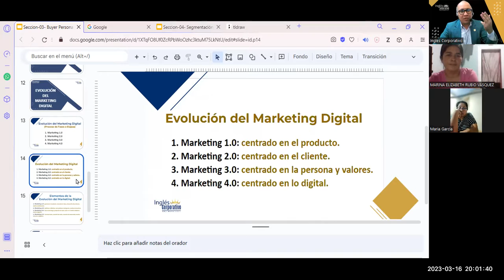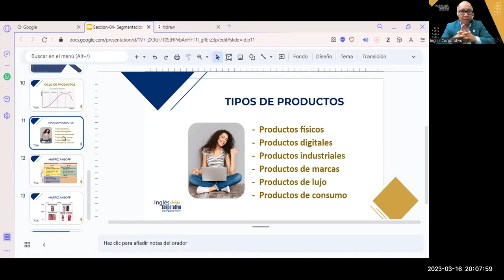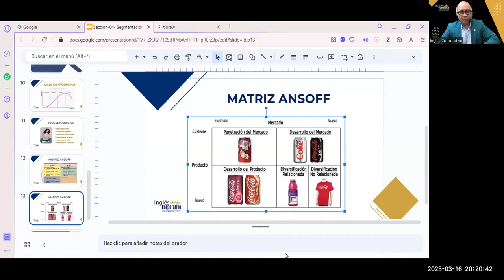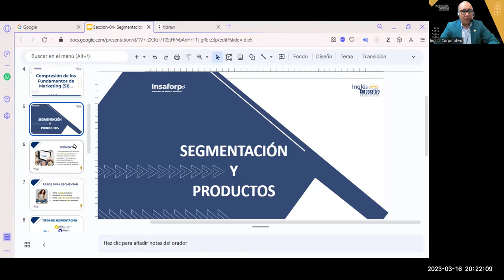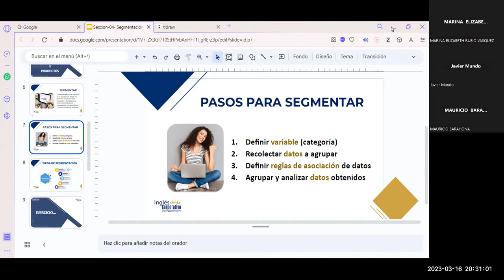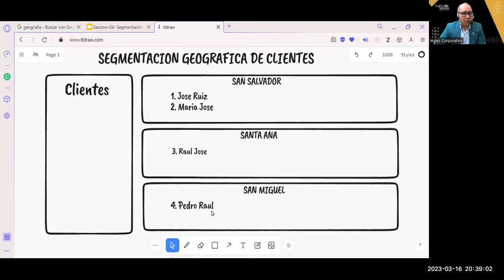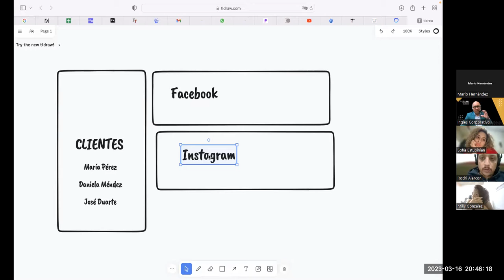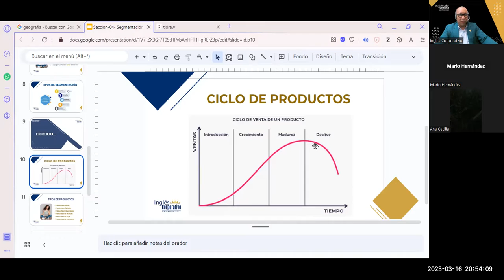Sesión04- 16-03-23-MKT-02-8-9-PM-03-23-Reyes-¿Segmentación y Productos?